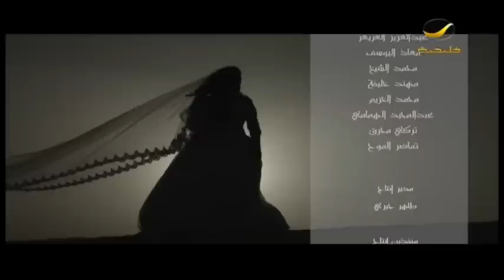مسلسل الذاهبة - الحلقه التاسعة